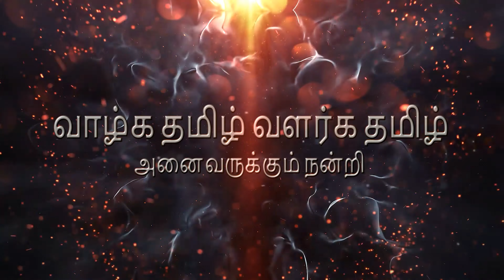NIMMIYAMBATTU EARUTHUKATTU 2020 நிம்மியம்பட்டு 010 எருதுவிடும் திருவிழா 9787462444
🙏 Welcome all
Samsung LED TV
Full HD Spot Mixing
Hawaii 12X8 LED Wall
Sony Z190 4K Video
Ultra HD Video Camera
Wedding Kannada album
Wedding Candid Videography
Wedding Outdoor Song Shoot
Wedding Candid Photography
Canon5d Mark IV EF 70-200mm IS II
Helicam Dji phantom 4 pro + 4K Video
We are used High-end Branded Cameras
Good Experiencek nowledge Camera Operator
Kaviya DigitalphotoStudio
Saravanan  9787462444  for your support
Thank you all  Good nice day
வாழ்க தமிழ் வளர்க தமிழ் அனைவருக்கும் நன்றி